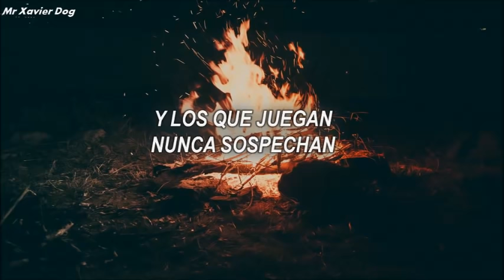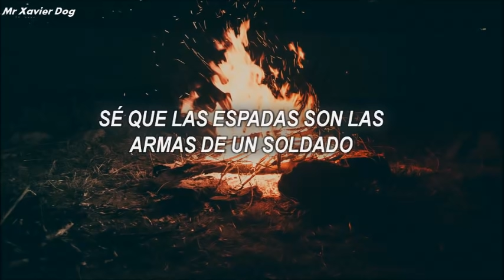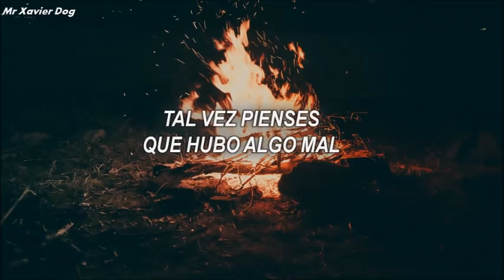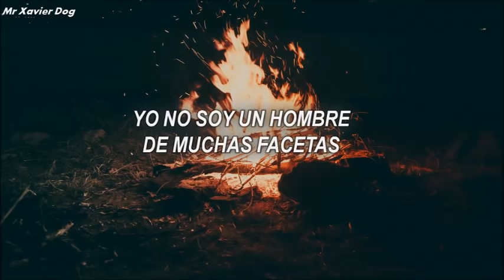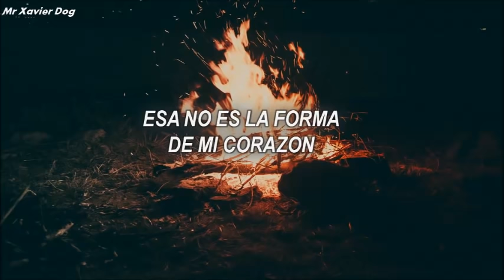Sting - Shape Of My Heart // Subtitulado Español (HQ)